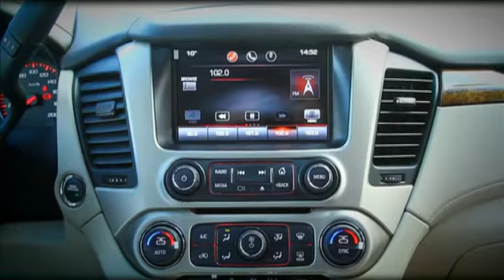The new GMC Yukon Denali 2015 in Autograph TV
ТВ передача Autograph, на Хазар ТВ